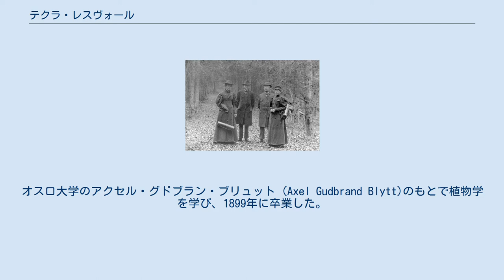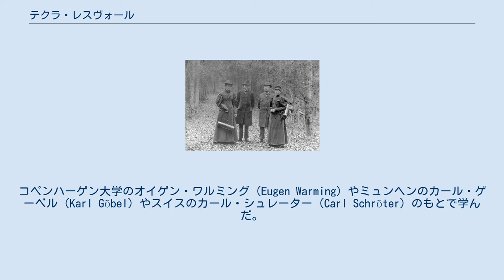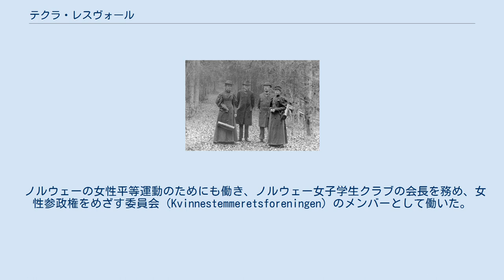テクラ・レスヴォール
テクラ・レスヴォール 1897年にBlyttらと植物調査をするレスヴォール（右端） テクラ・レスヴォール（Thekla Susanne Ragnhild Resvoll, 1871年5月22日 - 1948年6月14日）は、ノルウェーの植物学者である。
妹のハンナ・レスヴォール＝ホルムセンとともに、ノルウェーにおける女性科学者、自然保護運動のパイオニアとなった。
 ヴォーゴー（Vågå）で生まれた。
1892年に大学を卒業した後、ストックホルムの裕福な家の家政婦として働いた。
1895年、鉱山技師のアンデレアス・ホルムセン（Andreas Holmsen）と結婚した。
妹のハンナもホルムセンの兄弟と結婚し、ハンナも植物学者となった。
オスロ大学のアクセル・グドブラン・ブリュット (Axel Gudbrand Blytt)のもとで植物学を学び、1899年に卒業した。
1897年にノルウェーの高地、レーロースで、シベリアや北アメリカにしか生息していないとされたキク科の植物Eurybia sibiricaを見つけ、高山植物や、植物の寒冷への適応はレスヴォールの研究テーマとなった。
コペンハーゲン大学のオイゲン・ワルミング（Eugen Warming）やミュンヘンのカール・ゲーベル（Karl Göbel）やスイスのカール・シュレーター（Carl Schröter）のもとで学んだ。
1902年から1936年の間、オスロ大学の准教授として働いた。
1917年に環境に対する適応の研究で博士号を得た。
1923年にノルウェー科学文学アカデミーの会員に選ばれた。
これは女性としては3人目であった。
1924年にKongsvoll駅近くに植物園を作り、1923年から1924年の間に、ジャワ島とボゴール植物園を訪れ、ブナ科の植物の研究を行った。
 ノルウェーの女性平等運動のためにも働き、ノルウェー女子学生クラブの会長を務め、女性参政権をめざす委員会（Kvinnestemmeretsforeningen）のメンバーとして働いた。
 Resvollは、植物の学名で命名者を示す場合にテクラ・レスヴォールを示すのに使われる。